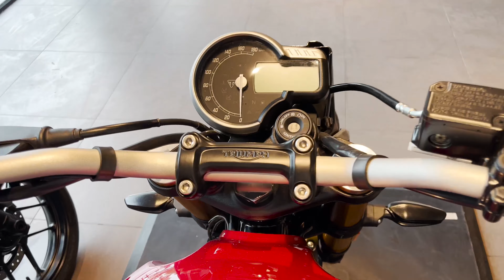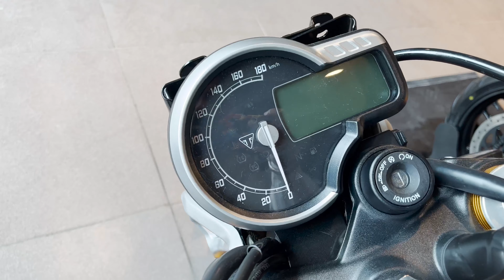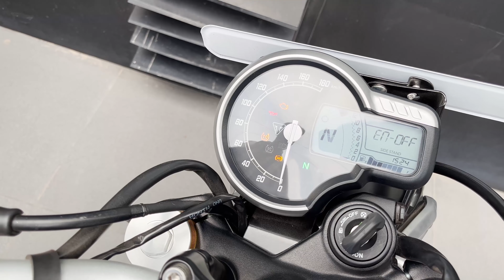FINALLY TRIUMPH SPEED 400 First Look 🔥🔥| walkaround |@OfficialTriumph ​⁠ speed 400 detail review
so this is the first impression of triumph speed 400